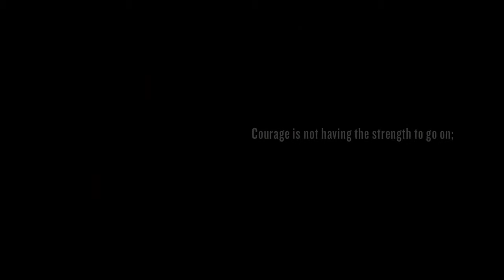Beyond: Two Souls (HD Tribeca Trailer)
Release Date: 10/8/2013
Publisher: Sony Computer Entertainment America Sony Computer Entertainment America, Inc.